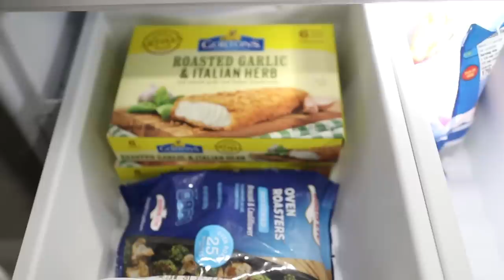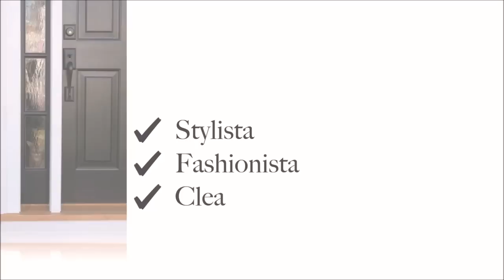SHOP WITH ME| GROCERY DAY & COOKING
Hey, you guys, welcome back!

AMAZON STORE

This means I earn a small percentage when you purchase a product I recommend- the same way a sales associate in a store earns commission when they help you select a product. This does not in any way affect the price you pay for the item, and absolutely does not influence my choice of items to show you.